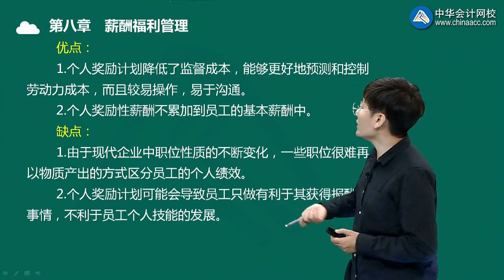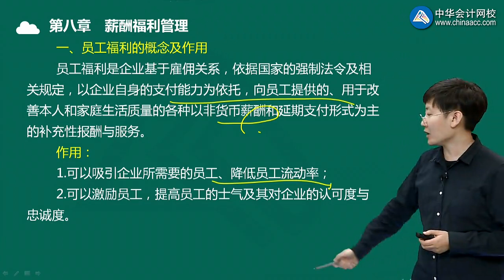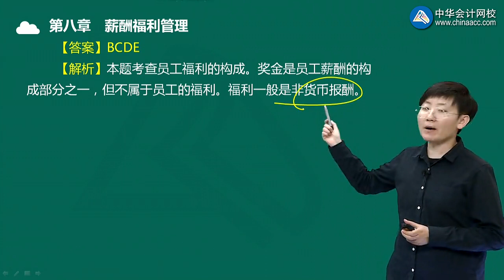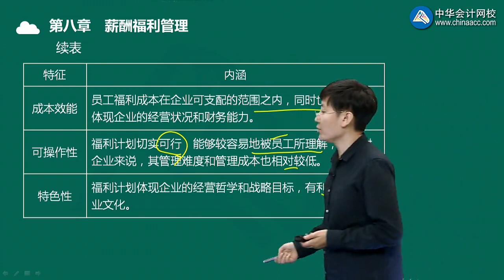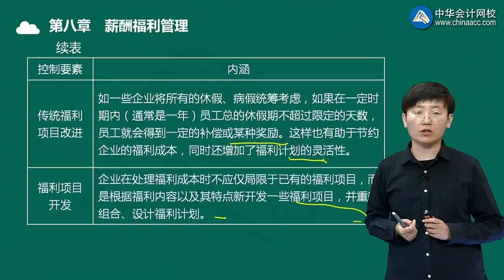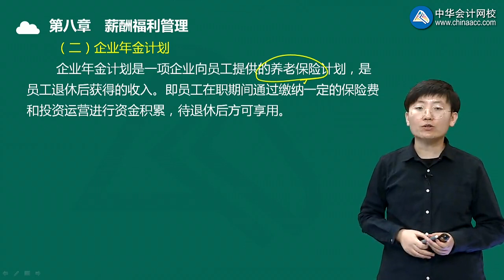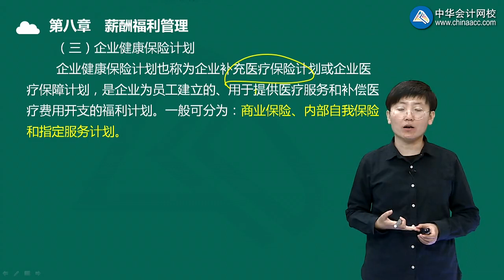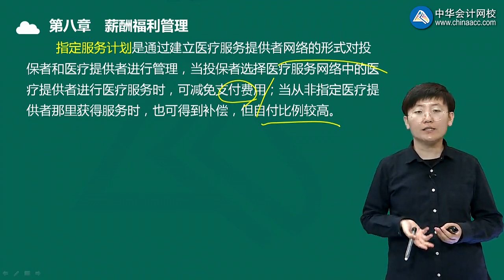人力资源管理专业知识与实务【2018】rlzy0803